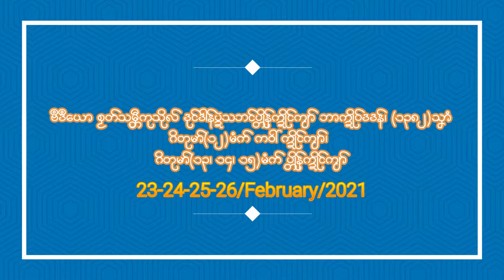ဗဳဒဳယောစၟတ်သမ္တီကုသိုလ် ဒုင်ဒါန်ပ္ဍဲဇရေင်ဒါယကာဘာ ဒါယကာဗျဉ် ကောန်ကွာန်ပိုဲတအ်ညးဂမၠိုင်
Youtube - ဗဳဒဳယောစၟတ်သမ္တီကုသိုလ် ဒုင်ဒါန်ပ္ဍဲဇရေင်ဒါယကာဘာ ဒါယကာဗျဉ် ကောန်ကွာန်ပိုဲတအ်ညးဂမၠိုင်
အိုတ်ကဵုကောန်ကွာန်ကအ်ဗိုတ် စိုပ်ဍုင်မလေဝ်ယှာတအ်ညးဂမၠိုင်အဴ။
ရန်တၟံကဵုကုသိုလ် ပ္ဍဲသဘင်ပ္တိုန်က္ဍိုင်ကျာ် ဘာက္ဍိုပ်ဒဒန်, ကွာန်က္ဍိုပ်ဒဒန်တေံ ပိုဲကောန်ဗုဒ္ဓဘာသာ ကောန်ကွာန်ကအ်ဗိုတ် တၞဟ်နမိက်ဂွံကဵုဒှ်မဗဳဇစရင်ဓရ်ကုသိုလ် မသ္ပဇၞောဝ်မတ်ကဵု မဂ်ဖိုလ်နိဗ္ဗာန်မာန်မပြဲပြဲမာန်တုဲ ဆဝ်မ္ၚုဟ်ဒုင်ဏာဒါန် ဇရေင်ကောန်ကွာန်ဗိုတ် စိုပ်ဍုင်မလေဝ်ယှာတအ်ညးဂမၠိုင်ဂှ် ကလိဂွံဝတ္ထုဒါန်ဩန်ဗၟာ သီုဖ္အိုတ်(၅၄၀၀၀၀ဝိ)မဒှ်ရ။
ပၞောဝ်ကဵုဝတ္ထုဒါန်(၅၄၀၀၀၀၀)တအ်ဂှ် ဝတ္ထုဒါန်နူ(ဩန်ဝေယျာဝစ္စ(၂၀)ကိုတ်)ကီု ပဲါနူဂှ် ဒုင်ဂွံလဝ်ဒါန် နူဇရေင်ဒါယကာကောန်ကွာန်ပိုဲကီု သီုကွာန်သအာင် စိုပ်မလေဝ်ယှာတေံကီုတုဲ ကလိဂွံဝတ္ထုဒါန် - သြန်ဗၟာ၂၆ကိုတ် ၅ ဠက်/ သြန်(RM 2250)ပံင်ပကောံကၠေံတုဲ တ္ၚဲဏံ ဗ္ဂိန်ကဵုဏာဒါန်ကုကျာ်ဇၞော်အ္စာဘာက္ဍိုပ်ဒဒန်တုဲရအဴ။
ဖိုလ်ကုသိုလ်ဝွံ ကဵုဂွံဒုင်စသိုင်ပိုန်လောကဳမဖဲသ္အဳတုဲမ္ဂး ကၞောတ်တဲတေံပၠန် တသိုက်မပြဲအိုတ် သြဝ်ကဵုဂွံသ္ပဇၞောဝ်မတ်ကဵုမဂ်ညာဏ် ဖိုလ်ညာဏ် ဗောဓိညာဏ် ဍုင်ဇၞော်နိဗ္ဗာန် ဗွဲမလောဲသွာ ပြဟ်ဟ်မာန်ညိအဴ။
(နိဗ္ဗာနဿ ပစ္စယော ဟောတု။)

ဗ႘ဒ႘ေယာစဿတ္သမၲီကုသိုလ္ ဒုင္ဒါန္ပႜဲဇေရင္ဒါယကာဘာ ဒါယကာဗ်ဥ္ ေကာန္ကြာန္ပ႙ုတအ္ညးဂမၜိဳင္
အိုတ္ကႝုေကာန္ကြာန္ကအ္ဗိုတ္ စိုပ္ဍဳင္မေလဝ္ယွာတအ္ညးဂမၜိဳင္အဵ။
ရန္တဿံကႝုကုသိုလ္ ပႜဲသဘင္ပၲိဳန္ကႜိဳင္က်ာ္ ဘာကႜိဳပ္ဒဒန္, ကြာန္ကႜိဳပ္ဒဒန္ေတံ ပ႙ုေကာန္ဗုဒၶဘာသာ ေကာန္ကြာန္ကအ္ဗိုတ္ တှဟ္နမိက္ဂြံကႝုဒွ္မဗ႘ဇစရင္ဓရ္ကုသိုလ္ မေသၸဇှာဝ္မတ္ကႝု မဂ္ဖိုလ္နိဗၺာန္မာန္မၿပဲၿပဲမာန္တုဲ ဆဝ္မၛဳဟ္ဒုင္ဏာဒါန္ ဇေရင္ေကာန္ကြာန္ဗိုတ္ စိုပ္ဍဳင္မေလဝ္ယွာတအ္ညးဂမၜိဳင္ဂွ္ ကလိဂြံဝတၳဳဒါန္ဩန္ဗဿာ သီုဖ္အိဳတ္(၅၄၀၀၀၀ဝိ)မဒွ္ရ။
ေပှာဝ္ကႝုဝတၳဳဒါန္(၅၄၀၀၀၀၀)တအ္ဂွ္ ဝတၳဳဒါန္ႏူ(ဩန္ေဝယ်ာဝစၥ(၂၀)ကိုတ္)ကီု ပဲါႏူဂွ္ ဒုင္ဂြံလဝ္ဒါန္ ႏူဇေရင္ဒါယကာေကာန္ကြာန္ပ႙ုကီု သီုကြာန္သအာင္ စိုပ္မေလဝ္ယွာေတံကီုတုဲ ကလိဂြံဝတၳဳဒါန္ - ၾသန္ဗဿာ၂၆ကိုတ္ ၅ ဠက္/ ၾသန္(RM 2250)ပံင္ပေကာံေကၜံတုဲ တၛဲဏံ ဗၢိန္ကႝုဏာဒါန္ကုက်ာ္ေဇှာ္အၥာဘာကႜိဳပ္ဒဒန္တုဲရအဵ။
ဖိုလ္ကုသိုလ္ဝြံ ကႝုဂြံဒုင္စသိုင္ပိုန္ေလာက႘မဖဲသ္အ႘တုဲမၢး ေကှာတ္တဲေတံပၜန္ တသိုက္မၿပဲအိုတ္ ၾသဝ္ကႝုဂြံေသၸဇှာဝ္မတ္ကႝုမဂ္ညာဏ္ ဖိုလ္ညာဏ္ ေဗာဓိညာဏ္ ဍဳင္ေဇှာ္နိဗၺာန္ ဗြဲမေလာဲသြာ ျပဟ္ဟ္မာန္ညိအဵ။
(နိဗၺာနႆ ပစၥေယာ ေဟာတု။)